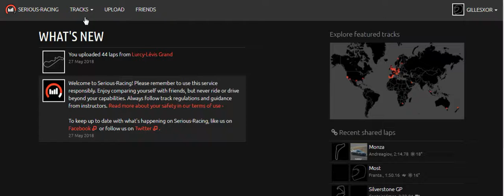Serious racing pour Race Chrono Pro TVR Cerbera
Serious racing Page Web permettant d'exploiter les données de l'application Android Race Chrono Pro TVR Cerbera